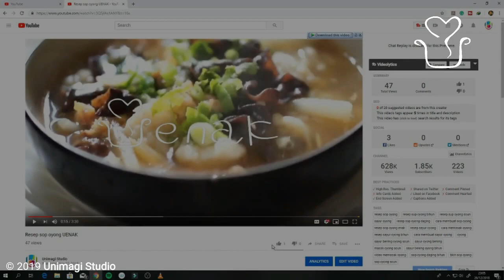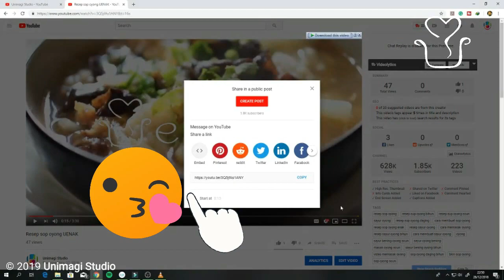Resep membuat nasi bakar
ingin tau cara membuat nasi bakar? ikutin video ini sampai habis.